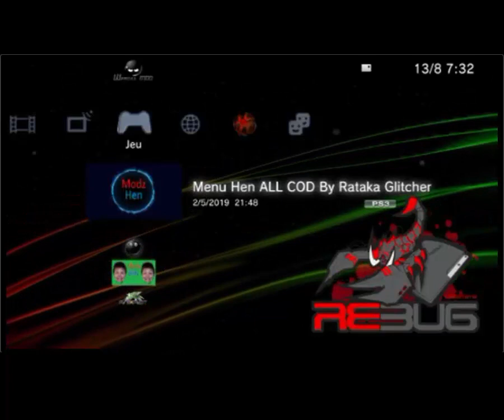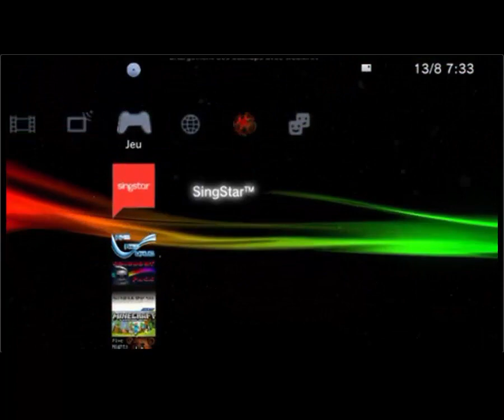Modz Menu All COD PKG [PS3 HEN] (Modz CO4,WAW,BO1,BO2,MW2,MW3)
Salut à tous on se retrouve pour une nouvelle video ou je present mon pkg , Mon PKG est maintenant Disponible

Modz BO1 Multiplayer : Project Undercover V2
Modz BO1 ZOMBIE : Gr3ZZ V3

Modz BO1 Non Host ZOMBIE : SC58

Modz BO2 Multiplayer : + 30 Modz GSC Injector
Modz BO2 ZOMBIE + 15 Modz GSC Injector

Modz BO2 NON Host : Aimbot Vsat Redbot
Modz BO2 NON Host : Wallhack Vsat NoRecoil

Modz MW2 : Black Ice V1
Modz MW2 : Infinity V1
Modz MW2 : Insidious V2
Modz MW2 : Project NighMare
Modz MW2 : Resurrection

☛SONY, Activision, Treyarch, Sledge Hammer Games,DevExpress, Infinity Ward & RockStar☚